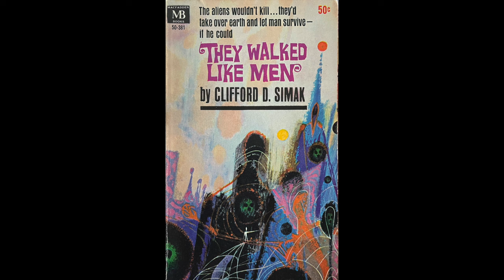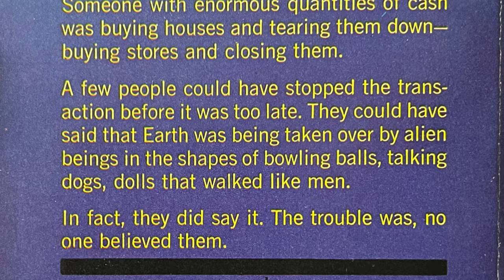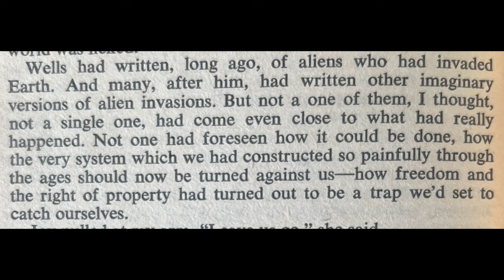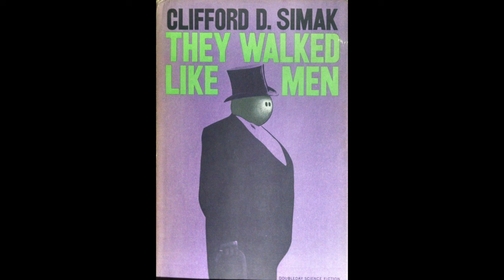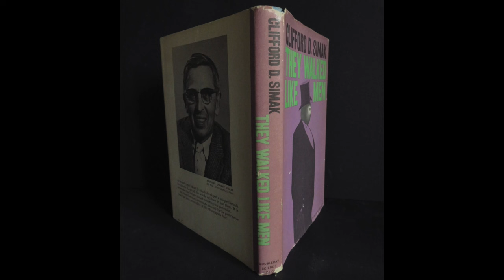An unusual alien invasion in They Walked Like Men by Clifford D. Simak 1962.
Would capitalism be our downfall?  An unusual alien invasion in Clifford D. Simak's 'They Walked Like Men'.  Reminds me of the movies 'Invasion of the Body Snatchers', 'Rubber' and 'War of the Worlds'.

Channel:     @vintagesf